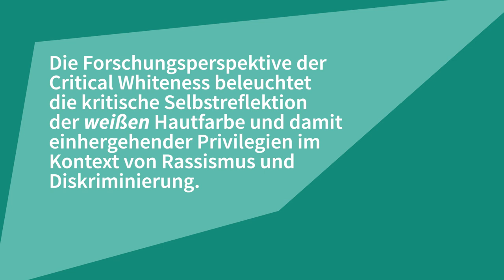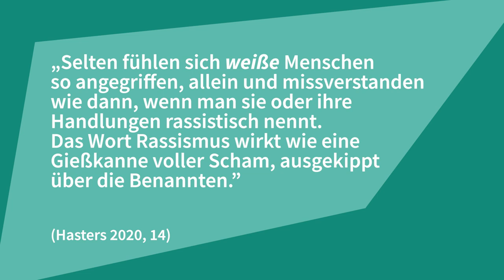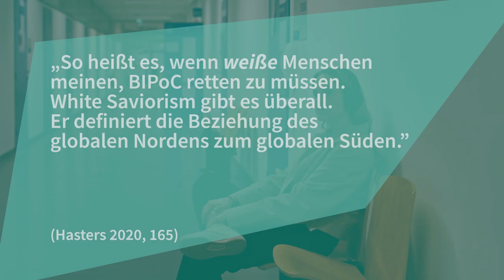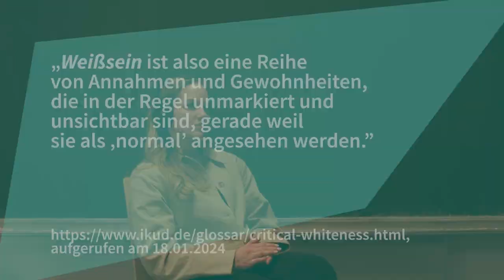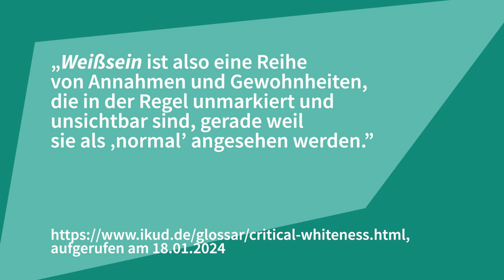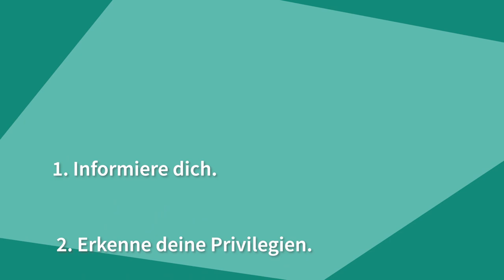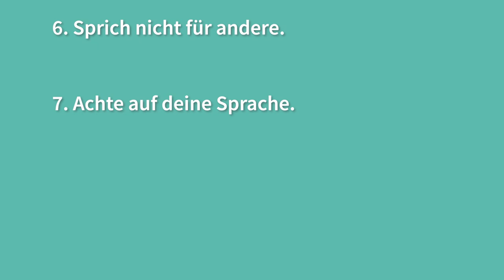Kritisches Weißsein | iMooX.at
In diesem Video reflektieren Studierende über  kritisches Weißsein.